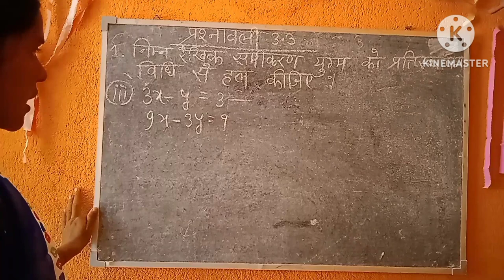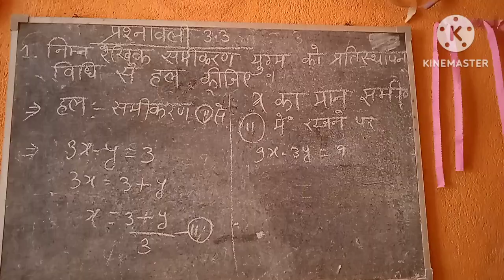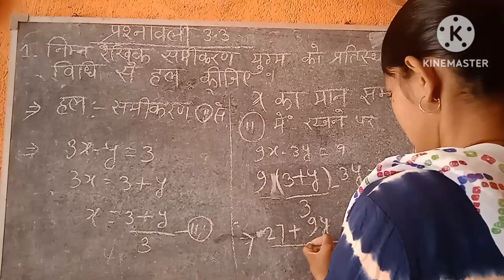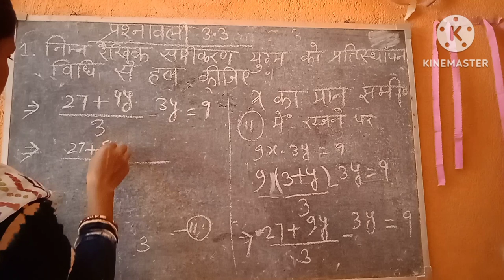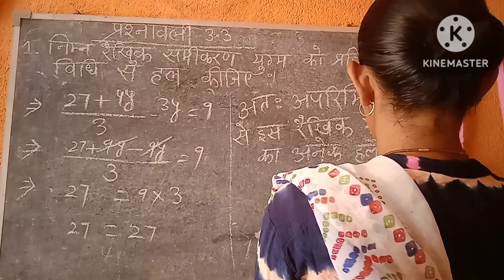10th Class Ex-3.3 ka 1 ka (iii) Number Question @LatikaKumari-wt5ph @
10th Class Ex-3.3 ka 1 ka (iii) Number Question @LatikaKumari-wt5ph @